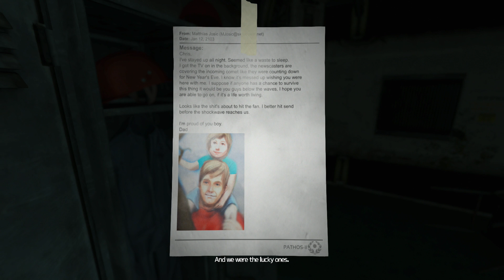SOMA 2 Girls 1 Let's Play Walkthrough Gameplay Part 6: ARK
Stop touching the buttholes, Simon.

2 Girls 1 Let's Play SOMA.

A survival horror game from the creators of Amnesia: The Dark Descent.

SOMA is a sci-fi horror game from Frictional Games, creators of the groundbreaking Amnesia and Penumbra series. Struggle to survive in a hostile world.

SOMA, a sci-fi horror game set below the waves of the Atlantic ocean. Struggle to survive a hostile world that will make you question your very existence.

You can also play SOMA on the PS4.